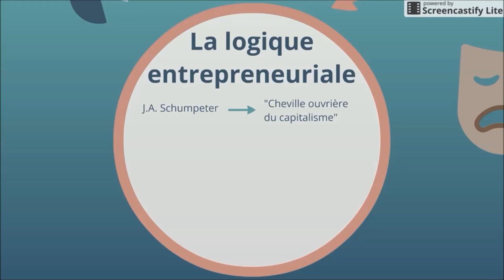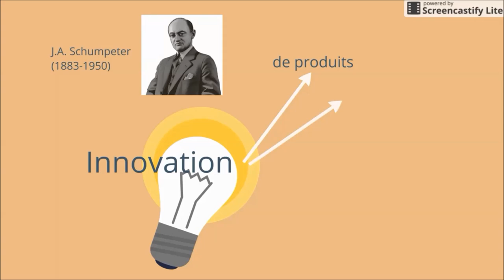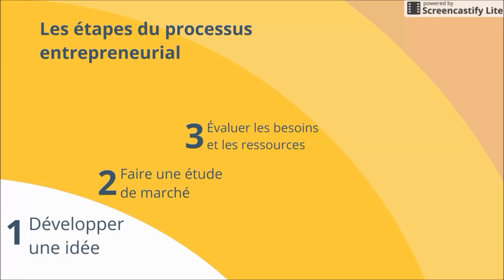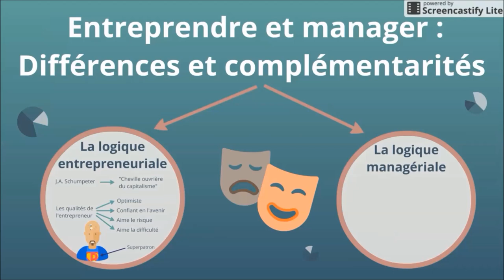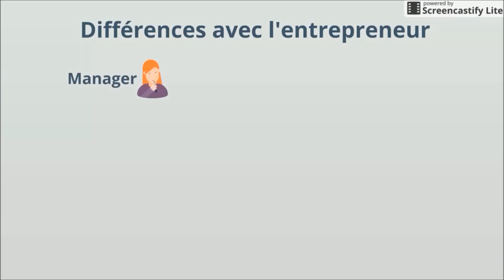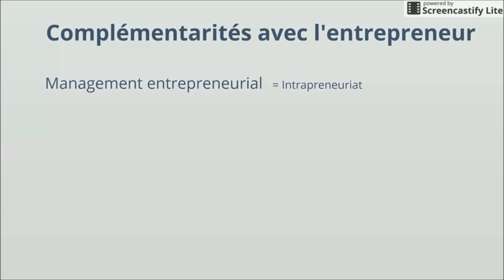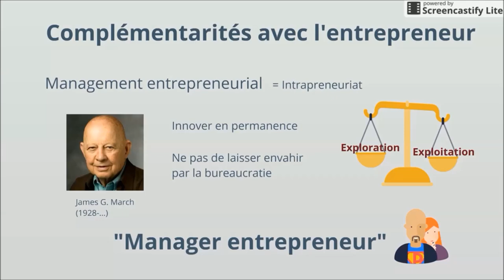BTS Management - Th1 Chap1 : Entreprendre et manager